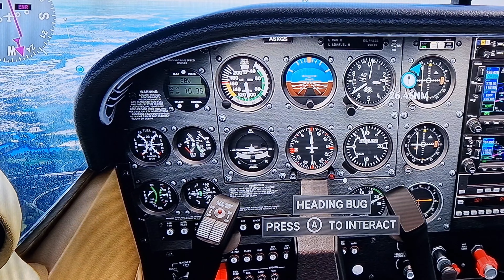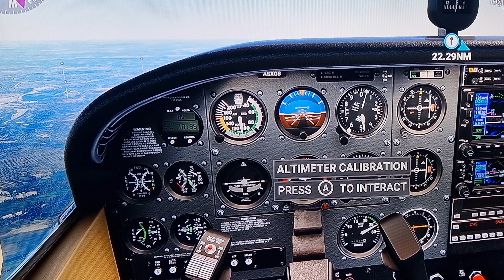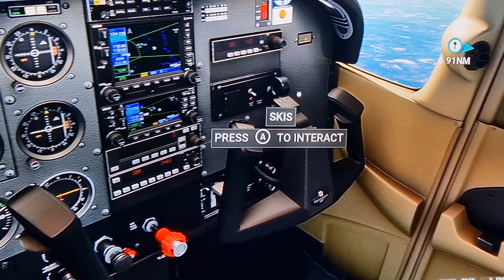Microsoft flight simulator first impression review